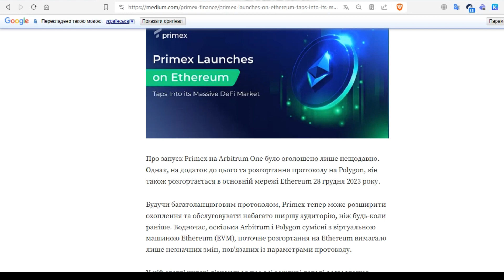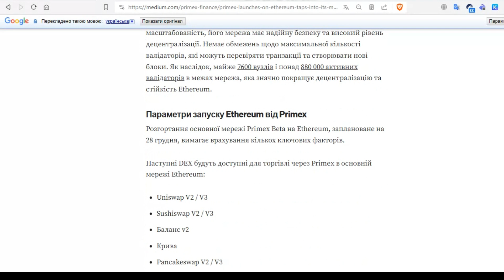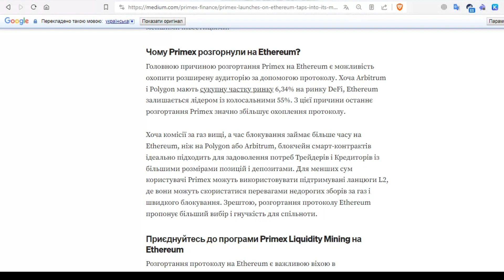Primex розгорнуто на Ethereum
Привіт! У цьому відео ми обговоримо розгортання Primex на Ethereum, що є великою подією і розширює кількість користувачів Primex.